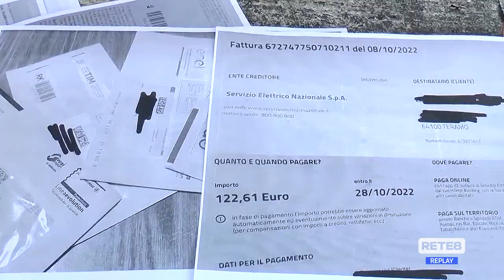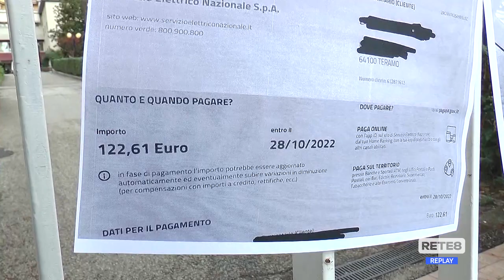Teramo - Mense: Natale amaro per lavoratrici e lavoratori